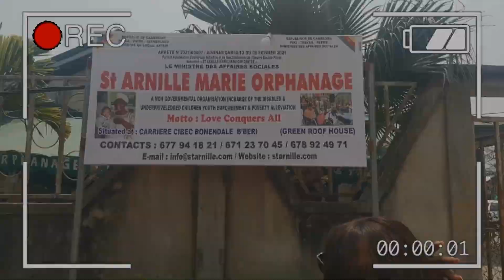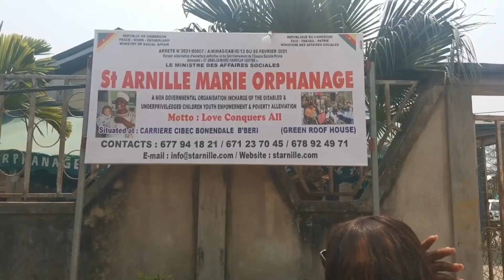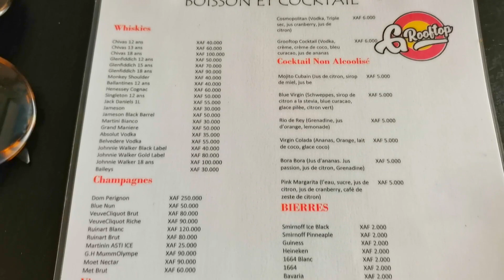Vlog | Visiting an Orphanage in Douala Cameroon with Kenna Kea and Mercy Daray + Lunch at G rooftop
Hey guys , in today's vlog we are visiting an Orphanage in Cameroon with Other Cameroonian Youtubers Kenna Kea and Mercy Daray. we will also be going for lunch at a nice restaurant ( G rooftop) in makepe douala cameroon. hope you enjoy this video.
LINKS